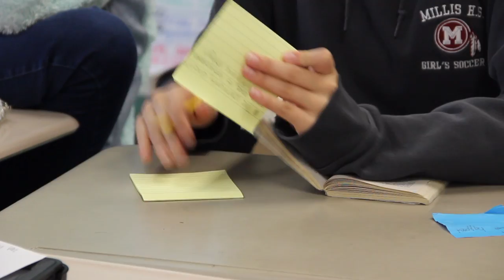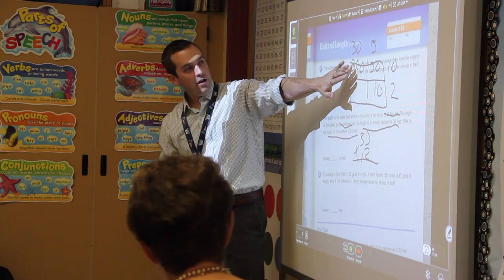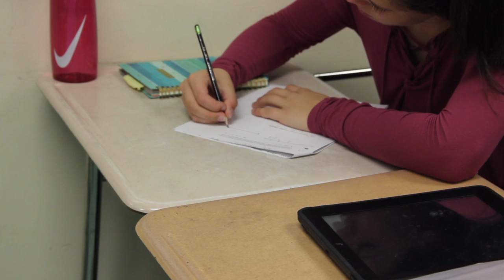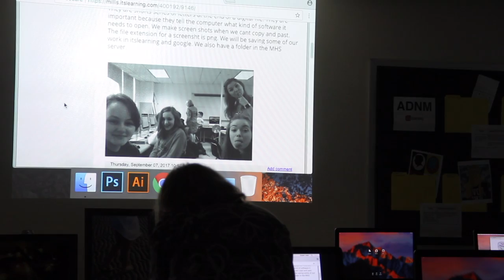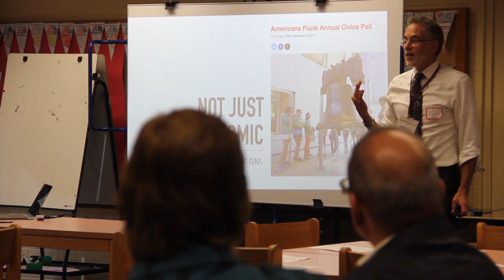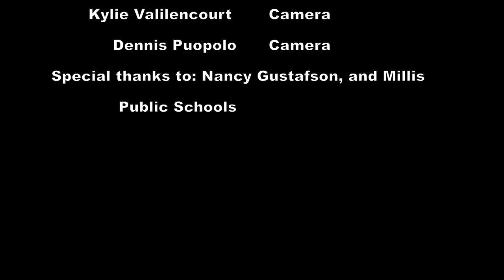MAPLE Millis Learning Tour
During this learning tour, Millis Public Schools got to show superintendents of Massachusetts districts just what they’re doing right. The district hosted this event for 75 Superintendents currently in the NSIP (New Superintendent Induction Program). The full day included classroom visits, a faculty panel, a lunch discussion with faculty and Principals, students paired up with Superintendents to show what they know and can do and facilitation by Dr, David Dockterman, a Lecturer on Education at the Harvard Graduate School of Education focusing on the translation of research into innovative and effective practice.